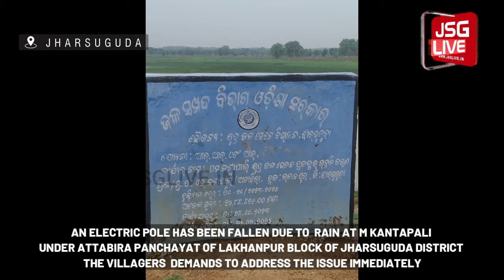An 11KV Electric pole has been fallen at M Kantapali Village in Attabira in Lakhanpur Block